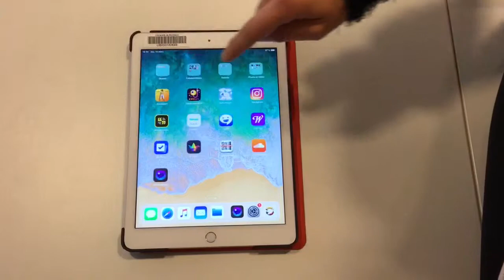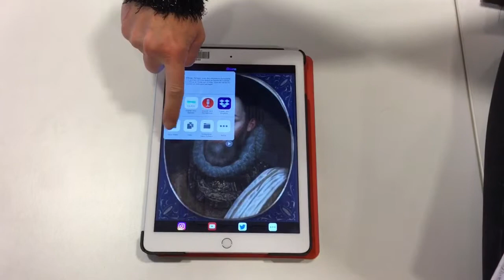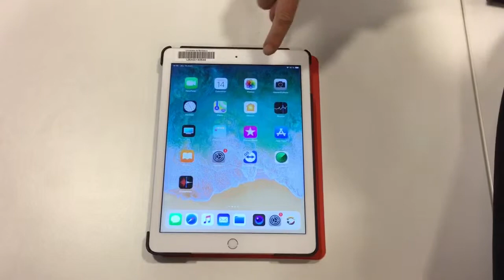Utilisation de PhotoSpeak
Cycle 3